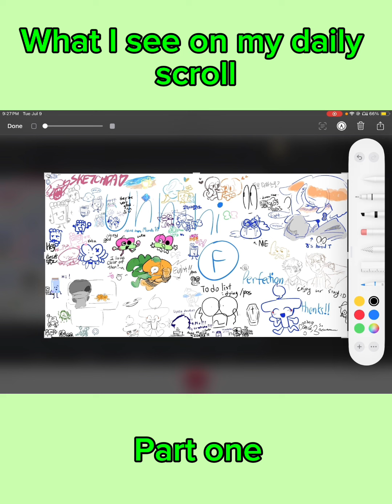What I see on my daily scroll [part one]